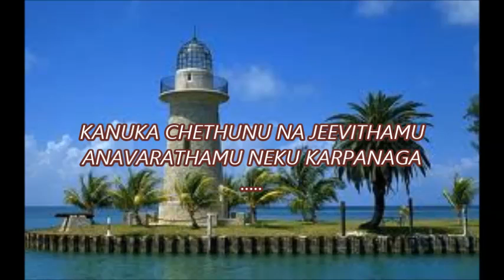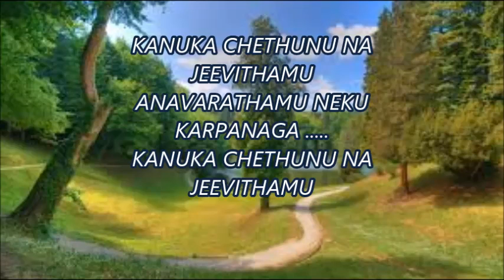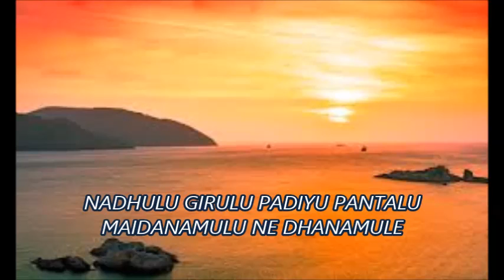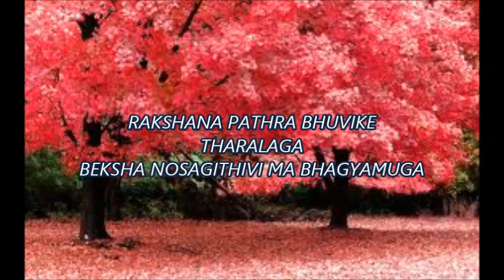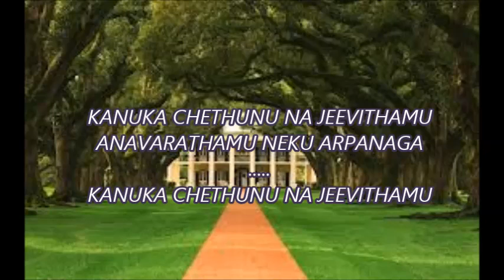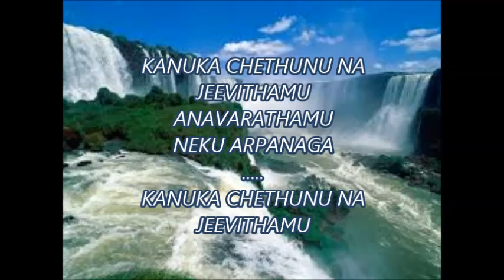KANUKA CHETHUNU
nakemi koduva by vijaya lalitha